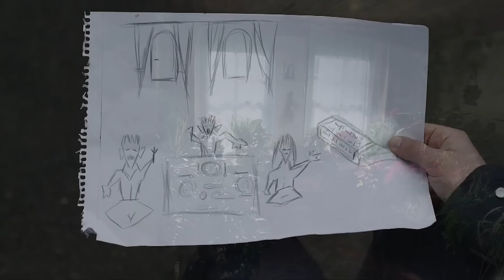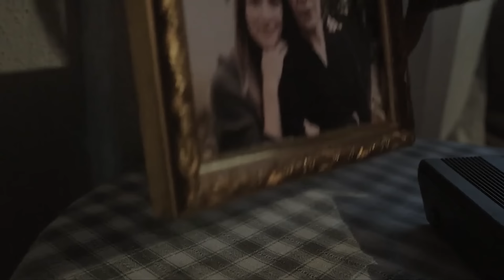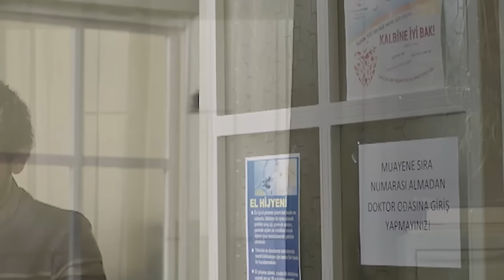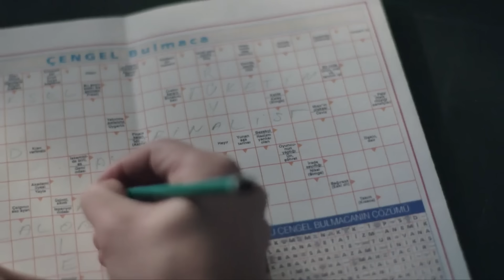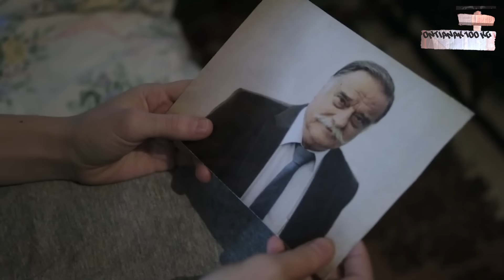KUTUKAN MENGERIKAN JIKA SEORANG LAHIR DARI AYAH MAHLUK GAIB - ALUR FILM SAHIPLI